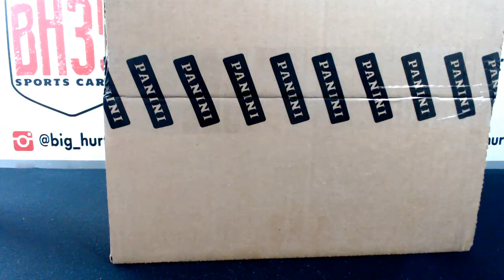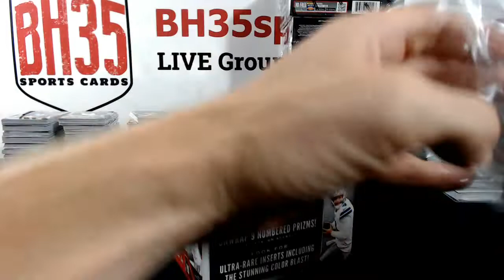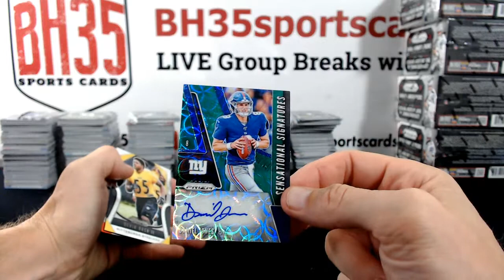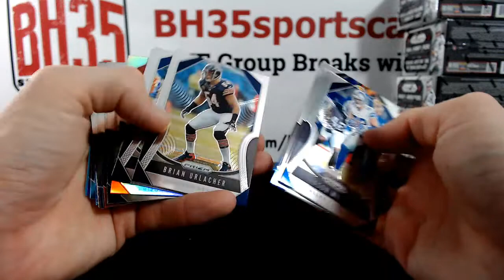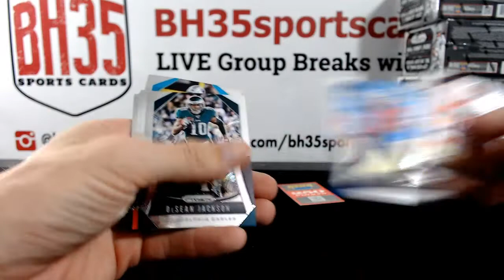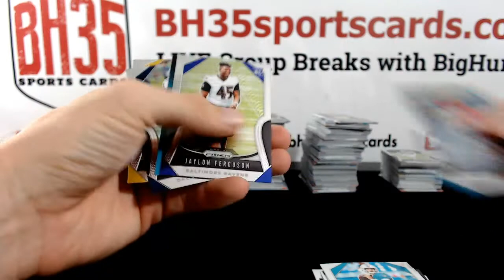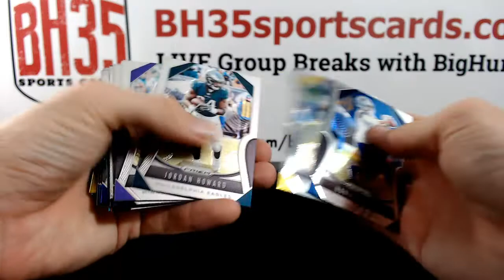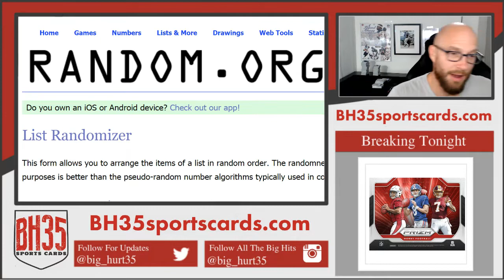2019 Panini Prizm Football | 12 Box Case Break #2 Pick Your Teams